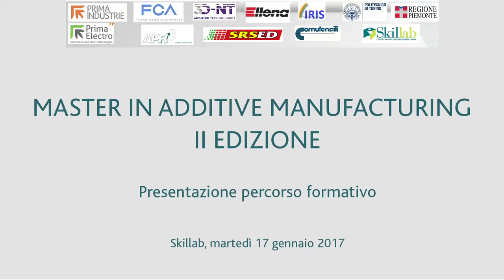Pietro Viotti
Master in Additive Manufactoring II edizione, l'intervento di Pietro Viotti.